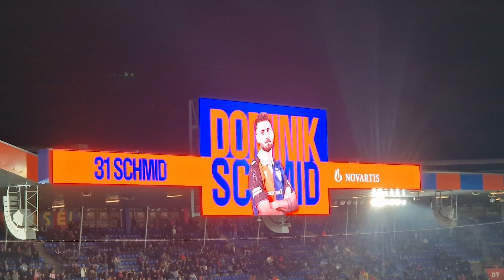FCB weiter am Abgrund - FC Basel vs. Servette FC - 21.10.2023